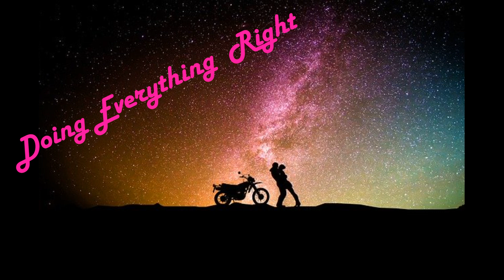Doing Everything Right - Line Dance - Choreograph: Iris Wolff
Der Song und die Choreographie .einfach spitze :)

Es hat sich ein Fehlerteufel eingeschlichen..es sind 32 Counts nicht 4 🙈